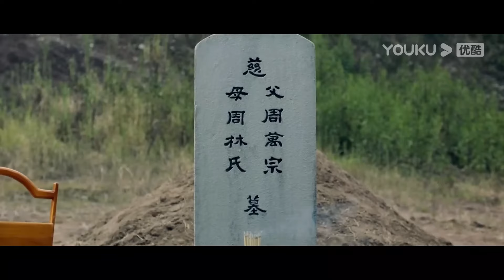中国神话奇幻古装片！玄天神剑凡尘除妖护苍生！周公伏妖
电影名：【周公伏妖 Zhou Gong Subdues Demons】
类型：动作 / 奇幻 / 古装
导演：徐鹤
主演：施骏喆 / 郑迪 / 鞠可儿 / 于佳川 / 李子雄 / 方清平 / 田京泉 / 曾肖龙 / 张舜涵 / 王熙雯 / 安南南 / 杨兴亮
简介：一日，东皇太一和妖皇帝俊在天界激战，无意中惊扰了正在修炼的玄天神剑，剑身和剑鞘被太一和帝俊聚合的灵力打落凡尘。剑身降生在邢襄镇周府，成了周府公子周乾，失去了记忆和灵力。剑鞘则带着记忆和残缺的灵力落入桃花林，因济世救人被人称为桃花仙子。东皇太一将妖皇帝俊重伤，妖皇帝俊在逃往人间之时无意发现剑身转落凡尘，欲掌控玄天神剑，继而灭了周家满门。周乾不断修炼法力走上了复仇的道路，在降妖除魔的过程中结识了除妖师凌儿与之结伴。后终于遇到了命定的缘分桃花，最终在三人的努力下，打败了妖皇帝俊，保护了人间安危。

korean adventure movie
chinese best movies
big snake movie
chinese best adventure movies